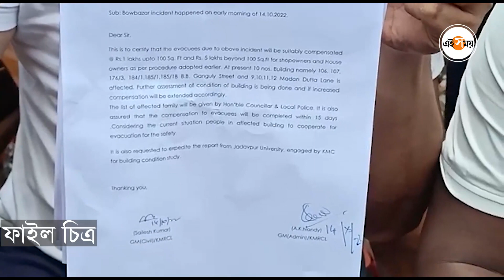বৌবাজার কাণ্ডে এবার ফুঁসে উঠলেন নয়না | Kolkata metro disaster | Bowbazar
বৌবাজার কাণ্ডের জল কতদূর পর্যন্ত গড়াবে। ইতোমধ্যেই বিরোধীরা রাজ্য সরকারের বিরুদ্ধেও অভিযোগে শান দিয়েছেন। কিন্তু মেট্রো রেল কর্তৃপক্ষের কী বক্তব্য? আজ, শনিবার নবান্নে কলকাতা পৌরসভার সঙ্গে
মেট্রো রেল কর্তাদের মিটিং ছিল। এই বিষয়ে কী বক্তব্য বিধায়ক নয়না বন্দ্যোপাধ্যায়ের?